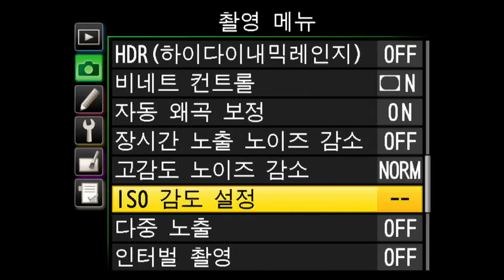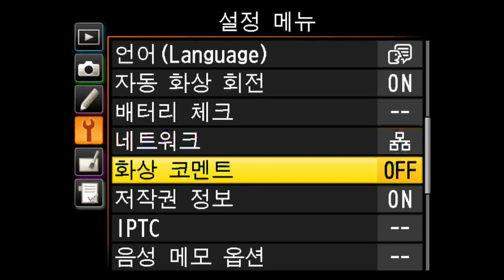Nikon D4 Menu